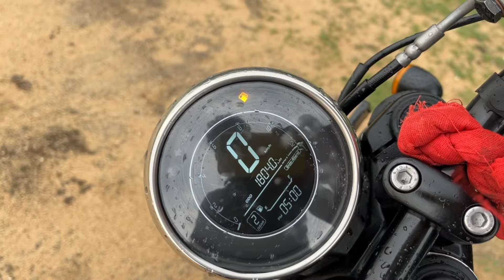JAWA 42 BOBBER || User Exprience After 6 Months || July 2024 || Watch Before You Buy ⚠️⚠️⚠️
The bike's retro-modern design, with its low-slung single-seat and robust build, makes it a head-turner. Performance-wise, the Jawa 42 Bobber delivers a smooth and responsive ride, thanks to its powerful engine and well-balanced chassis. He particularly enjoys the comfortable riding posture, which is perfect for both short city rides and longer journeys.

One significant aspect of his maintenance routine is using Motul 7100 4T 10W-50 oil. This fully synthetic oil has proven to be exceptional in ensuring the engine's longevity and performance. The high viscosity of 10W-50 is ideal for handling the bike's thermal stability and providing optimal lubrication, even during high-speed rides. The oil's advanced formulation helps in reducing friction and wear, ensuring the engine runs smoothly and efficiently.

For viewers of Fastwheel on YouTube, this review offers a practical insight into the real-world performance and maintenance of the Jawa 42 Bobber. It highlights the importance of choosing the right oil, like Motul 7100 4T 10W-50, to keep the bike running at its best.